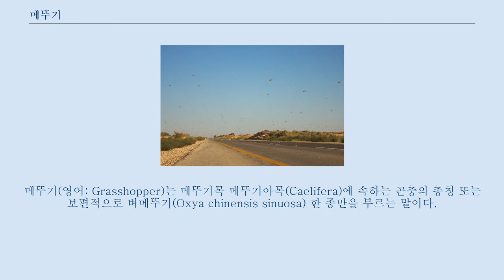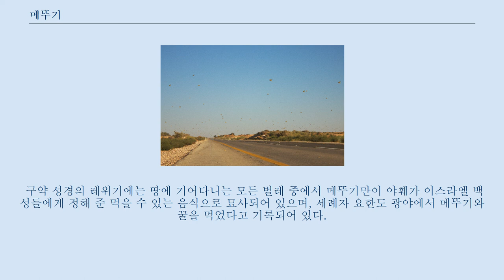메뚜기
메뚜기(영어: Grasshopper)는 메뚜기목 메뚜기아목(Caelifera)에 속하는 곤충의 총칭 또는 보편적으로 벼메뚜기(Oxya chinensis sinuosa) 한 종만을 부르는 말이다.
 일반적으로 몸이 중형이거나 대형 곤충류이다.
 뒷다리는 뛰는데 알맞게 발달하였으며, 청각기나 발음기를 가진 종이 많다.
 주로 풀이 무성한 곳이나 논, 밭 등에서 벼나 콩 따위의 잎을 갉아먹으며, 천적은 거미, 사마귀, 때까치, 개구리, 여치 같은 포식성 동물과 메뚜기에 기생하여 죽이는 메뚜기 병원균, 곰팡이 등이 있다.
 서남아시아나 중국 등의 지역에서는 농업에 큰 해를 끼치는 해충으로써, 이들의 피해는 고대부터 기록됐을 정도로 역사가 깊다.
 구약성서의 출애굽기에는 메뚜기(אַרְבֶּה)의 습격을 야훼의 심판으로 묘사할 정도이다.
 지금도 예멘, 사우디아라비아를 비롯한 아프리카와 중동 국가들은 메뚜기로 인해 큰 농업피해를 보고 있으며, 일부 지역에서는 항공방제로 인해 주민들이 생활의 불편을 겪는 민폐가 발생하고 있다.
 한 무리가 1,000억 마리까지도 되는 사막메뚜기(Schistocerca gregaria)들은, 하루 자기 몸무게 분량의 2배나 되는 작물을 먹어치우는 식욕을 지녔으며 1톤의 메뚜기 떼가 하루에 사람 2500명분 식량을 먹어치운다고 한다.
 중국을 배경으로 한 펄 벅의 소설 대지에서도 풀무치에 의한 피해가 묘사되어 있다.
 한국에서도 신라 시대, 조선 시대에 메뚜기(누리(풀무치), 황충 또는 비황)의 습격을 받았다고 기록되어 있다.
 2014년 8월 31일에는 전남 해남군 산이면에서 풀무치가 대발생하여 20ha에 달하는 피해를 주기도 하였다.
 풀무치 떼는 2일만에 방제에 성공하였다.
 메뚜기는 아주 오래전부터 인류의 먹을거리가 되었다.
 여러 국가에서 메뚜기는 고단백 음식으로 여겨지고 있다.
 구약 성경의 레위기에는 땅에 기어다니는 모든 벌레 중에서 메뚜기만이 야훼가 이스라엘 백성들에게 정해 준 먹을 수 있는 음식으로 묘사되어 있으며, 세례자 요한도 광야에서 메뚜기와 꿀을 먹었다고 기록되어 있다.
 한국에서는 풀무치와 벼메뚜기를 식용으로 사용한다.
 메뚜기목 다음은 2002년 "생명의 나무 프로젝트"(The Tree of Life Web Project)에 제안된 계통 분류이다.